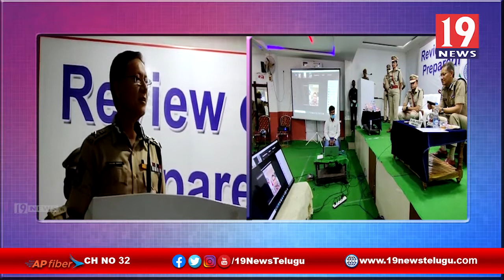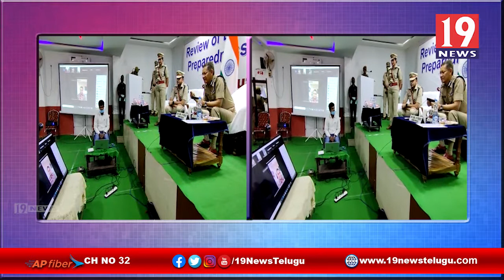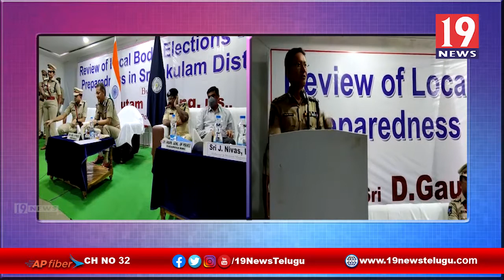ప్రతి ఒక్కరు ఓటు హక్కును వినియోగించుకోవాలి-డీజీపీ గౌతమ్ సవాంగ్ -శ్రీకాకుళం జిల్లా